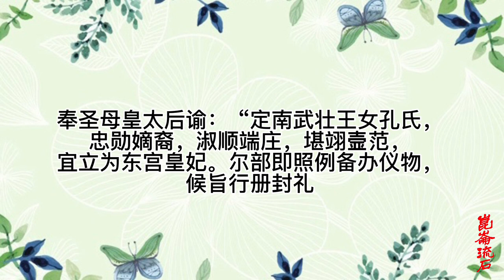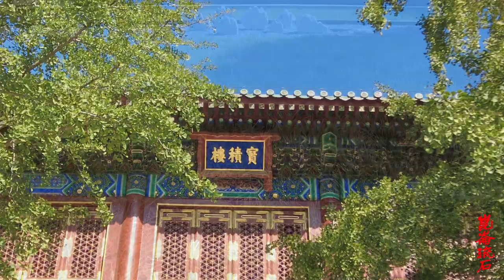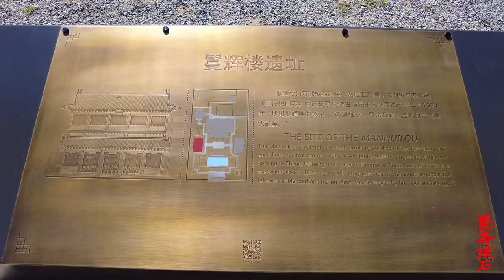清朝唯一的汉人格格孔四贞，北京城有万亩良田是个富婆，晚年凄凉